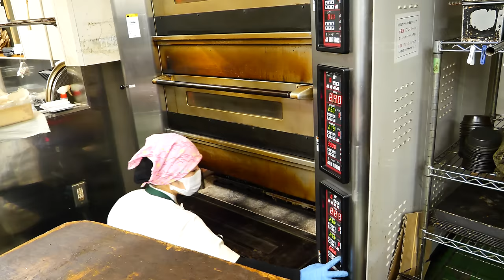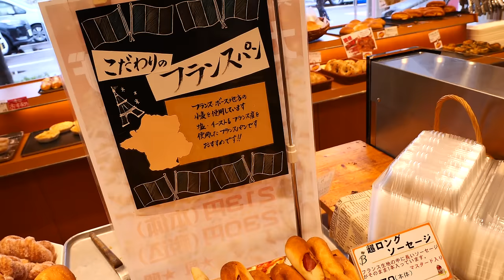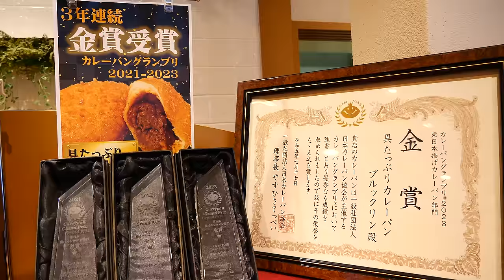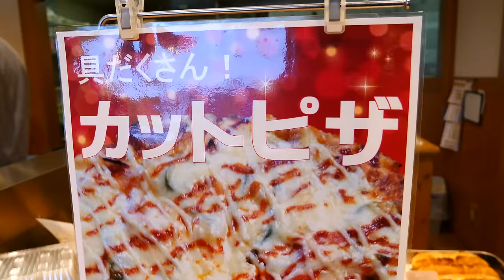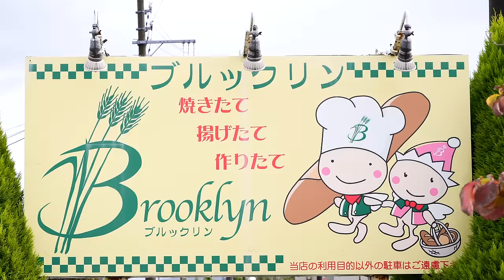圧巻のパン争奪戦！こだわり素材の焼きたてパンを求めて地元客が集う人気ベーカリーに密着！Amazing Skills of Japanese Bakers 【小麦工房ブルックリン】ASMR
今回は、新潟県長岡市にあるパン屋さん「小麦工房ブルックリン　長岡店」にて撮影させていただきました。こだわり素材を使い、カスタードクリームなど、すべて自家製で作っています。
昼にはたくさんのお客様が来店し、外まで行列ができていました。

【ブルックリンのこだわり】
☆手作り
ブルックリンで使用している各種フィリングは、可能な限り「手作り」にこだわっております。ピザのピザソース、チョコレートパンのチョコクリーム、カレーパンの具材などはすべて心を込めた手作りです。使用している具材はなるべく手作りで、当店こだわりの味を出しています。

☆素材
油脂：可能な限り「北海道産の無添加バター」を使用しています。
ハム：ブルックリンで使用しているハムは、添加物を極力抑え、肉の美味しさを最大限に引き出している厳選ハムです。
あんこ：こしあんは、無農薬かつ有機栽培法で育てられた小豆を原料に製造されたこだわりのオーガニックあんです。

☆水
水にもこだわりがあり、「磁気活性イオン化水」を使用しています。水道水を協力な磁気により活性・イオン化することで、粒子が細かく、柔らかな水に変換するのです。これにより水道水に含まれる次亜鉛素酸もイオン化され、カルキ臭も軽減されるので、私達の身体に優しい水になります。

☆塩
当店のパンには添加物が含まれておりません。にがりを含んだしっとり塩を使用しているので、日本人が摂取しづらいといわれている「マグネシウム」が多く含まれています。昔ながらの製法で作られた海水の塩に「にがり」を加えた、栄養価が高くミネラルを豊富に含んだ「天塩」を使用しています。

★【具たっぷりカレーパン】
カレーパングランプリ2023 東日本揚げカレーパン部門 ３年連続金賞受賞！

▼店舗情報▼
店名：小麦工房ブルックリン　長岡店
住所：〒940-2106 新潟県長岡市古正寺３丁目２５
※最新の営業情報は、お店のSNSなどでご確認ください。

▼チャプター▼
0:00　オープニング
0:53　カスタードクリーム
5:45　メープルラウンド
25:17　朝礼
26:17　７時開店
28:45　パン紹介
30:45　カレーパン作り
50:32　メープルラウンド
56:19　子供のパン選び
58:49　パン購入

配信日：2023/11/4

・圧巻のパン焼きラッシュ！大量のパンを驚異のスピードで焼き上げる壮大なパン屋に早朝から密着！【リヨンsuda CORE 】Japanese bread making  ASMR

・パンの名匠がパン屋の為に建てた、まるでリゾートホテルのような巨大ベーカリーに密着！ASMR

・大量のパンを作るパン屋にパン好きが続々と集う！那須高原の人気ベーカリーに早朝から密着！【シェレンバウム黒磯店】Japanese bread making  ASMR

・町外れにポツンと佇む、熟練パン職人の人気ベーカリー！豊橋の名店に深夜３時から密着！Amazing Skills of Japanese Bakers 【ベーカリーショパン】ASMR